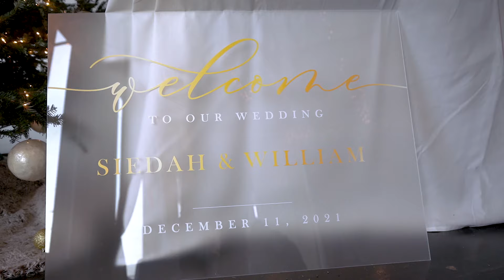My Wedding Day: Siedah & William Montgomery